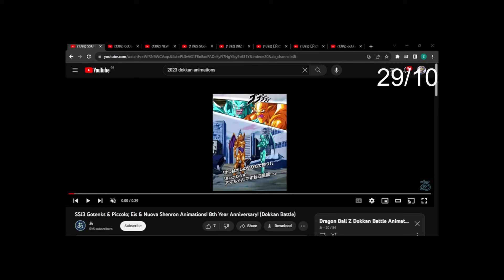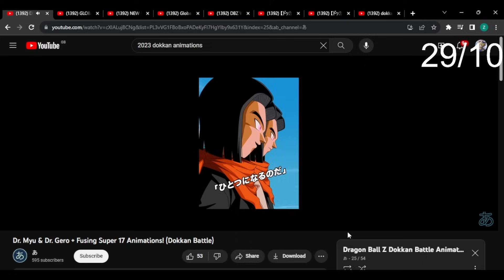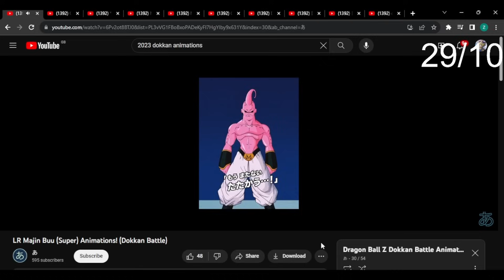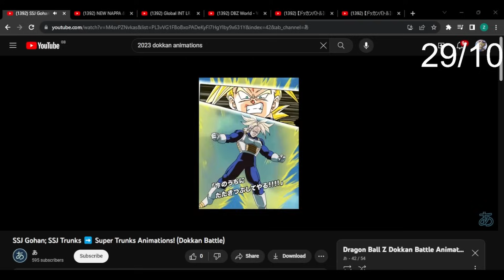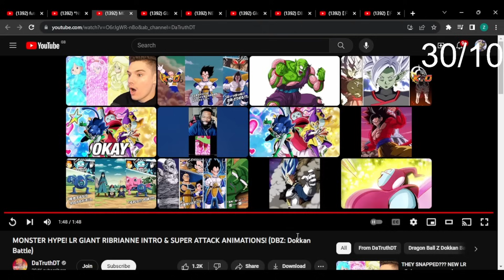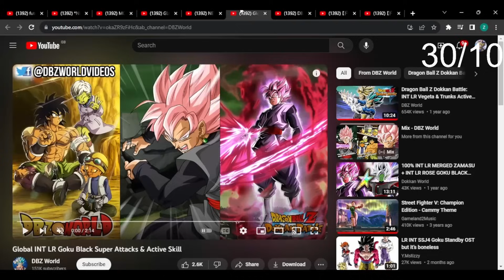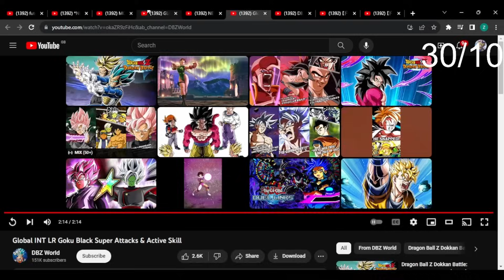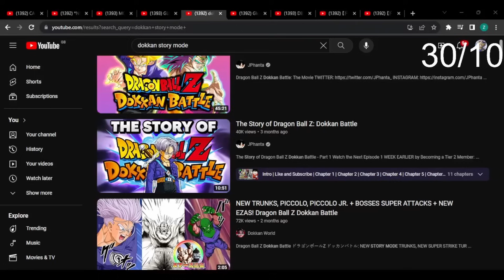Dokkan HATER Reacts to Super Attack Animations! (Future Gohan Edition)